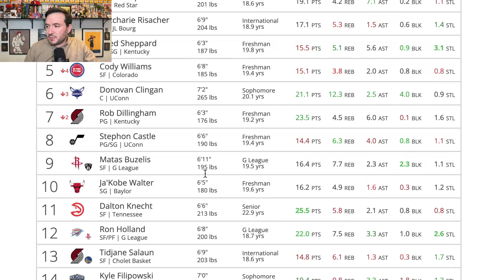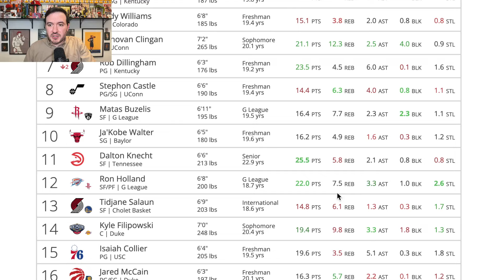Portland Trail Blazers Mock Draft Roundup: Could Donovan Clingan or Nikola Topic Be Early Targets?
Rounding up the latest mock drafts and talking fit and best player available for a complicated Trail Blazers summer. Plus, a spin on tankathon wheel as in customary on Fridays when the Blazers are done caring about basketball games.

Music for Locked On Blazers by Drae Slapz.